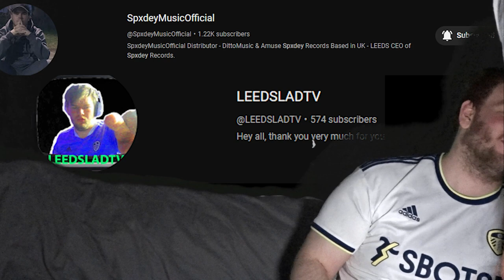EXQUISITE BRITISH MEMES #15 (REACTION)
IN THIS VIDEO LEEDSLAD AND SPXDEY REACT TO EXQUISITE BRITISH MEMES #15 ALL FOR THE PURPOSE OF ENTERTAINMENT